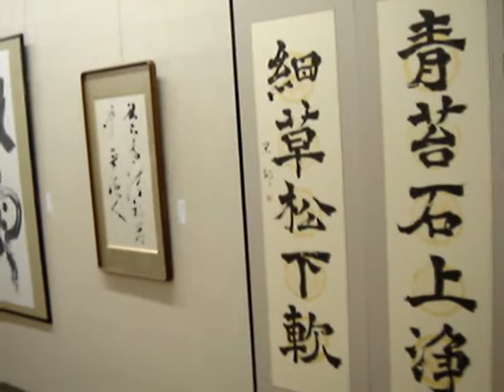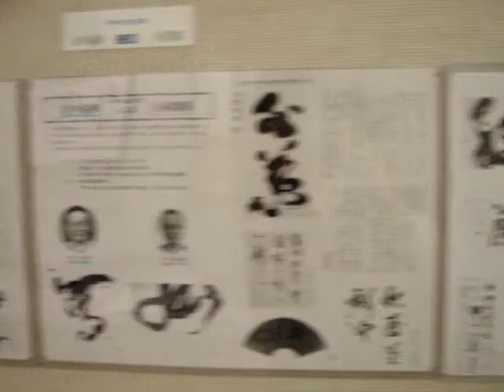土屋閑邨書道展 2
The exhibition of Japanese calligraphy arts